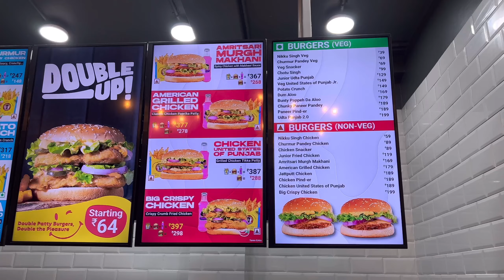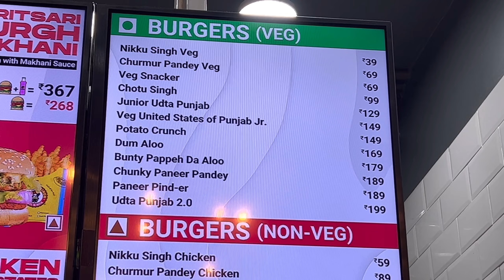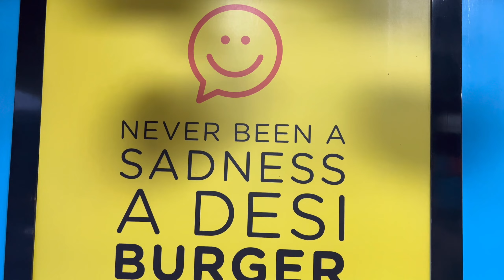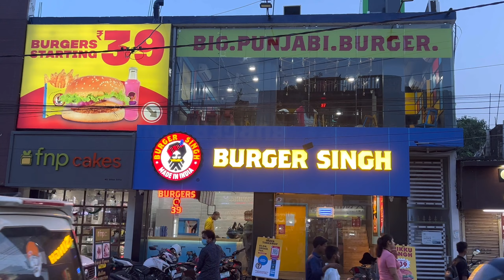बर्गर सिंह का पहला आउटलेट पटना Kankarbagh में खुला | Burger Singh Now In Patna | First Time IN BIHAR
Address: Ward No-35, M.I.G, 10, Kankarbagh Rd, Housing Board Colony, Lohia Nagar, Patna, Bihar 800020

Hours: Open & Closes 10am - 11 pm

videos

Thanks for being here, see you in the next videos.